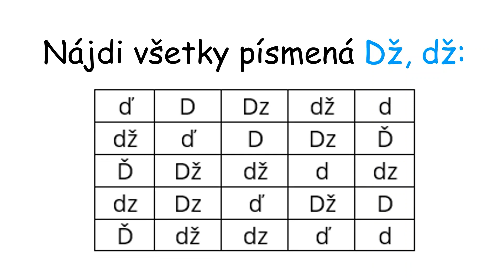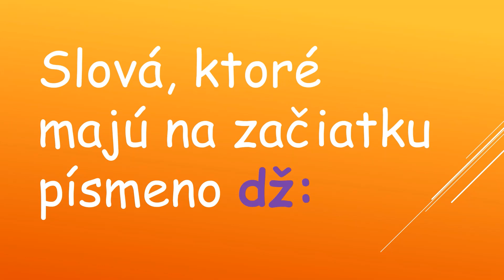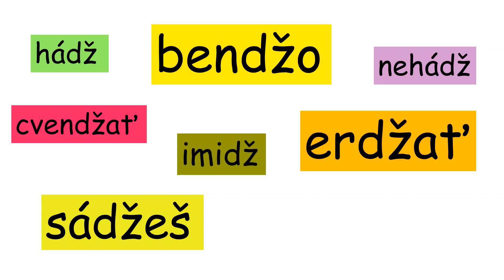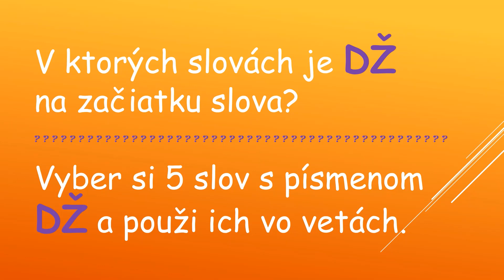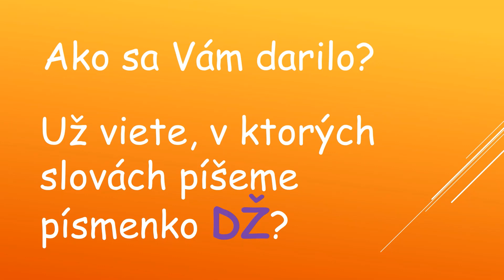Slovenský jazyk - Písmeno DŽ 2 (Z. Š.)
Slovenský jazyk - slová s písmenom DŽ - tlačené, písané písmo, obrázok, vhodné pre predškolákov a 1. stupeň ZŠ